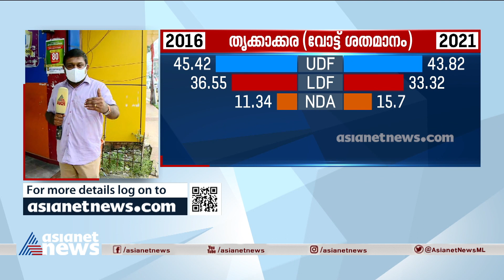തൃക്കാക്കരയില്‍ ആരൊക്കെയാകും സ്ഥാനാര്‍ത്ഥികള്‍ ? | Thrikkakara by-election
Thrikkakara by-election on May 31, counting on June 3Subscribe to Asianet News YouTube Channel for Malayalam News Live updates